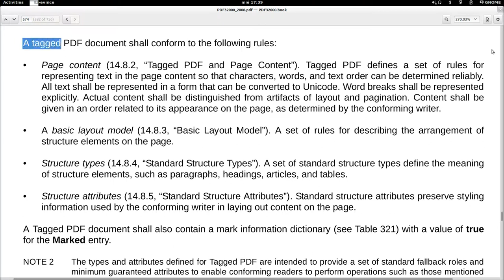Evince: Caret navigation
By Antía Puentes.

Caret navigation is more than just a enhancement for users who prefer it over  the mouse; it is an essential need for users who are blind or visually impaired.

Available starting with  Evince 3.9.5.

Users can activate the caret navigation by pressing F7, and using the following keys they can navigate through the document:

  -  Left/right arrow keys: to move the cursor one character to the left/right from the previous cursor position.
  -  Up/down arrow keys: to move the cursor up/down one line.
  -  Ctrl + left/right arrow keys: to move the cursor to the beginning/end of the previous/next word.
  -  Home/End keys: to move the cursor to the beginning/end of the current line.

To select the text you can use the keys above + press the Shift key.